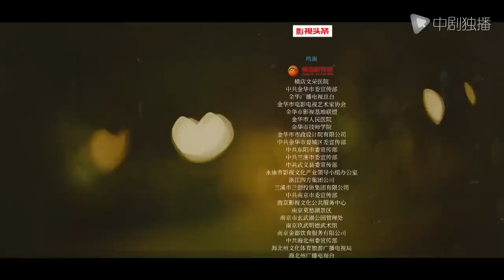乔家的儿女 第25集 （白宇、宋祖儿、毛晓彤、张晚意 领衔主演）